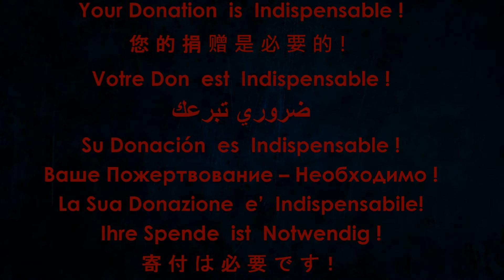Ludvig Schytte - Song of the old harpist in D minor, 10 Kleine Plaudereien